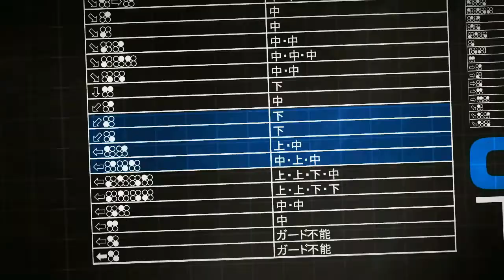130731 철권학개론 1화 2부 상